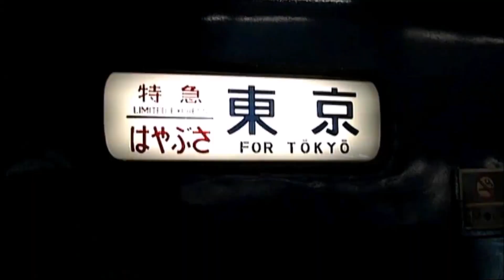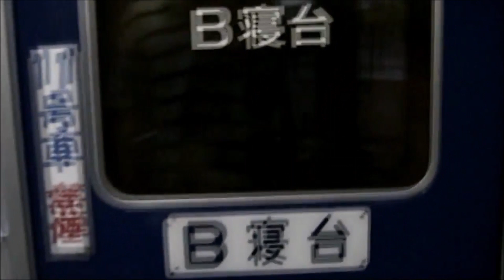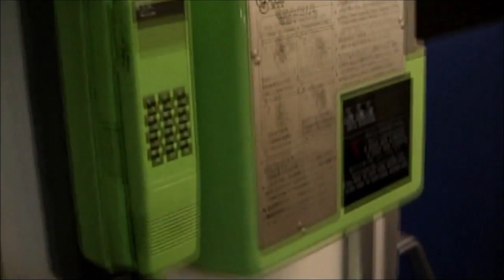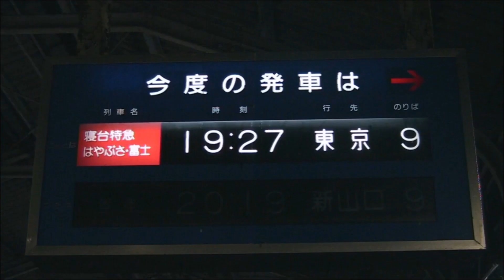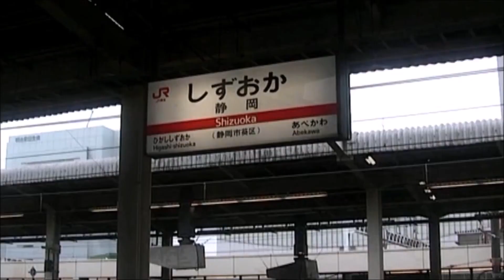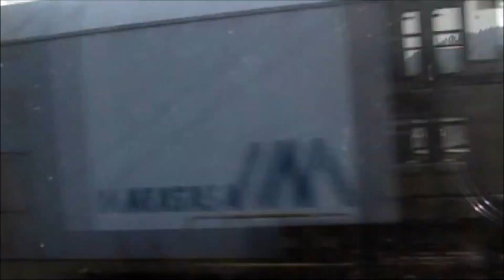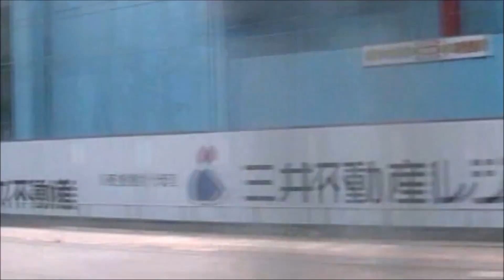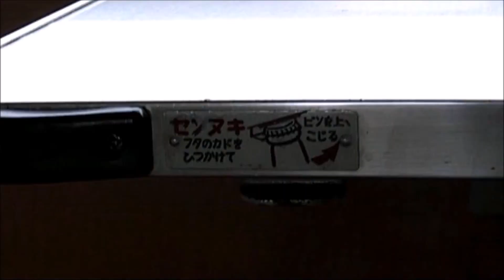寝台特急｢はやぶさ･富士｣に乗る（博多⇒東京）2008年夏 JR Sleeper Train HAYABUSA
寝台特急｢はやぶさ・富士｣の乗車記録です。乗車区間は博多～東京間、2008年8月に収録しました。

動画の内容を、まずは夕方～夜の様子からご紹介します。まずは博多駅に入線する様子、門司駅での機関車交換、おやすみ放送の様子が中心となっています。ぶれのひどい動画ではありますが、客車の静かな走行音を中心にお楽しみください。

続いて明朝、東京駅に到着するまでの様子をご紹介します。夜が明けてから東海道本線を東へと進む際の車内・車窓の様子が中心です。ぶれのひどい動画ではありますが、客車の静かな走行音を中心にお楽しみください。

横浜駅出発時には奥に京急旧1000形、東京駅到着直前には300系新幹線、東京駅ではE1系新幹線が少しだけ登場します。いずれも現在では見られなくなっており、時代の流れを感じるものです。

(動画の内容)
●博多駅電光掲示板
●アナウンスとともに博多駅へ到着する｢はやぶさ｣
●｢はやぶさ｣に乗り込む
●博多駅出発～ハイケンスのセレナーデ(オルゴール)・車内放送～吉塚通過
●車内の様子(通路・デッキ)
●門司駅にて機関車交換～大分から｢富士｣到着～｢はやぶさ｣｢富士｣の連結
●下関駅にて機関車交換(静止画)
●下関駅出発～ハイケンスのセレナーデ(電子音)・車内放送～夜のデッキ
●徳山駅出発～ハイケンスのセレナーデ(電子音)・おやすみ放送(一部省略)

●夜が明け、名古屋付近を走行する(寝台上段から撮影)
●浜名湖沿いをゆく～ハイケンスのセレナーデ～車内販売アナウンス
●車掌室に設けられた臨時売店に並ぶ乗客の列～浜松到着放送
●大井川を渡る
●静岡駅出発～ハイケンスのセレナーデ～車内放送
●東名高速・国道1号線と並走する興津～由比付近をゆく
●熱海駅出発～ハイケンスのセレナーデ～車内放送
●湯河原～真鶴～根府川を通過
●横浜駅出発～ハイケンスのセレナーデ～車内放送
●急制動直後の様子～ハイケンスのセレナーデ～車内放送
●300系新幹線と並走しながら東京駅に到着